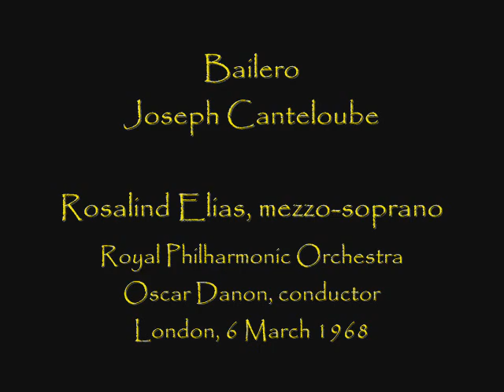Rosalind Elias sings "Baïlèro"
Mezzo-soprano Rosalind Elias sings the shepherd's song,  "Baïlèro", from "Chants d'Auvergne" (Book I, no. 2) by Joseph Canteloube.

"Pastré, dè dèlaï l'aïo, as gaïré dé boun tèms?
Dio lou baïlèro lèro, lèro, lèro, lèro, baïlèro, lô!
È n'aï pa gaïre, è dio, tu?
Baïlèro lèro, lèro, lèro, lèro, baïlèro, lô!

Pastré, lou prat faï flour, li cal
gorda toun troupel!
L'erb es pu fin' ol prat d'oïci!

Pastré, couci foraï, en obal io lou bel riou!
Es pèromè, té baô çirca!

"Shepherd across the river, you don't seem to be afraid,
sing the Bailero, etc.
Indeed I'm not, and you too,

Shepherd, the meadow is in bloom,
come over here to
The grass is greener on this side,
you come here, Bailero, etc.

Shepherd, the stream separates us, and I can't cross it,
Then I'll come and get you further down,
Bailero, etc."